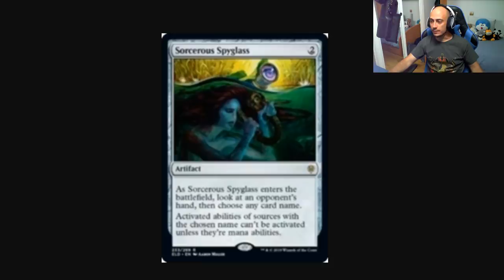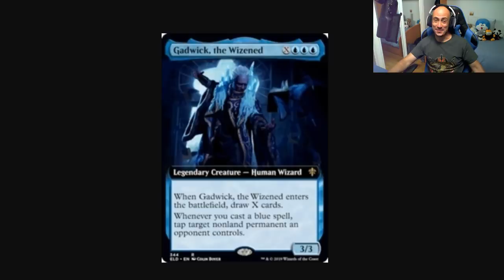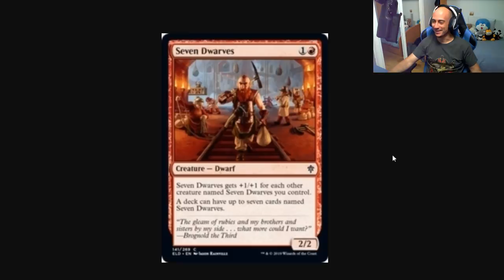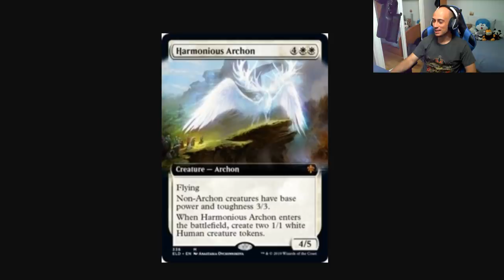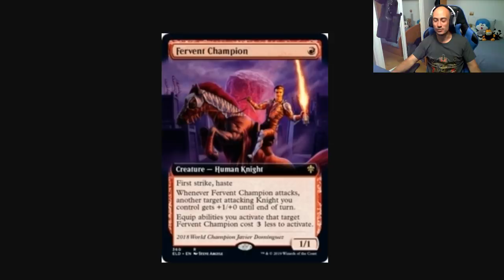La carta del CAMPEÓN DEL MUNDO, Javier Domínguez (Spoliers de El TRONO de ELDRAINE)